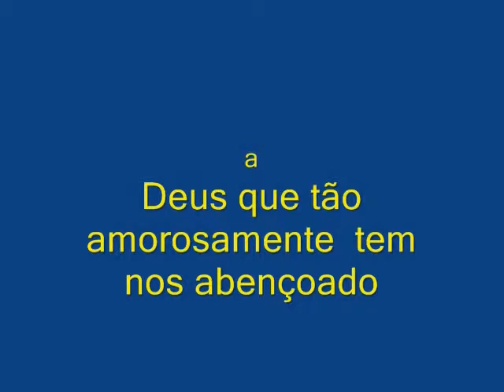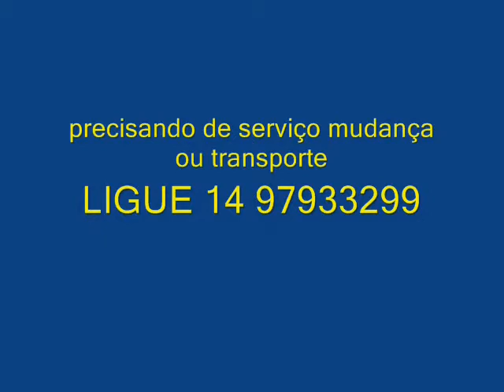agrale parte 2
Acompanhe a saga deste valente agrale e sua merecida retifica após quase 800.000 km  rodados ...e sua 1ª partida do motor novo